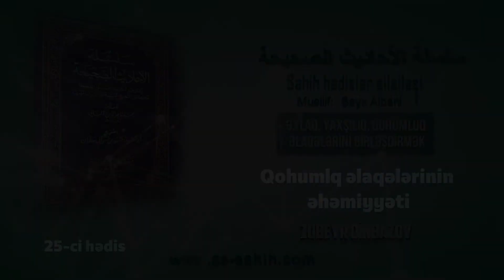25-ci hədis. Qohumlq əlaqələrinin əhəmiyyəti \ Zubeyr dinbazov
Səhih hədislər silsiləsi
Müəllif: Şeyx Albani رحمه الله عليه